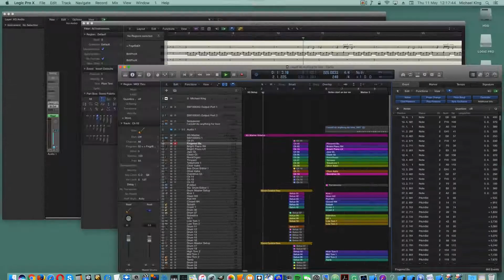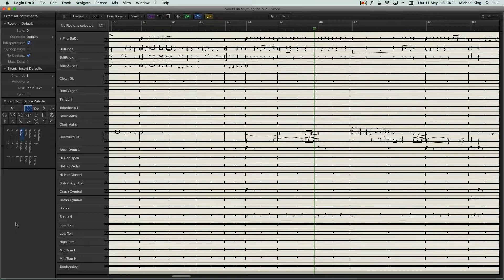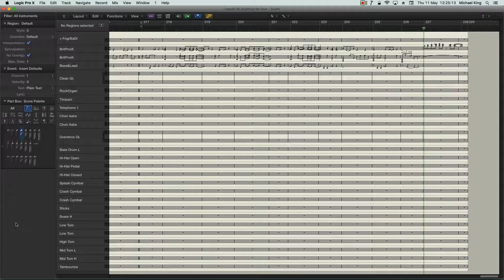I would do anything for love - Score